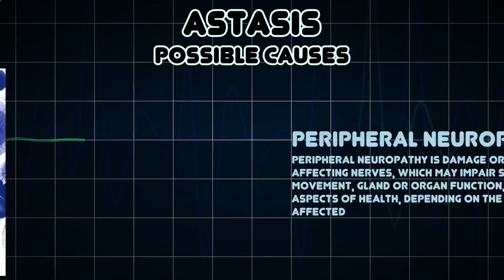Astasis (Medical Symptom)1.mp4